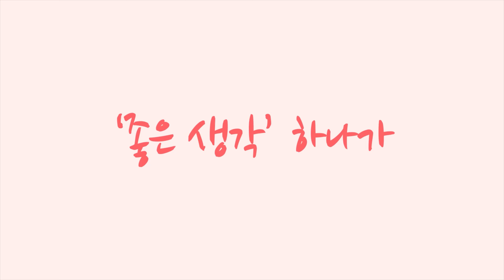섬섬여수 그란폰도 KOM 4K 영상 3 [황병준TV]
섬섬여수 그란폰도 KOM 4K 영상

준비가 잘 된 대회
참가자의 추억까지 생각하여
많은 포토그래퍼를 주로에 배치하여

쇼핑몰
Sony a7c

Lens
Sony 24mm
Sony 24-105mm
Sony 50mm

osmo
osmo pocket
nikon J5
mavic pro 2
Sony  FRD3000

Gimbal
bero 3x-Lite